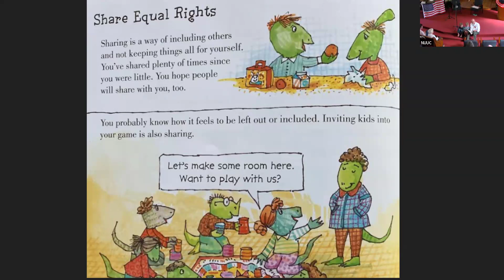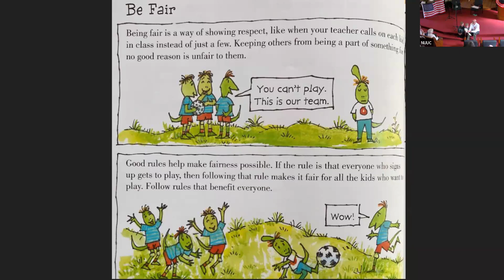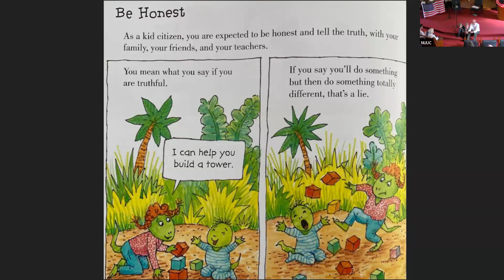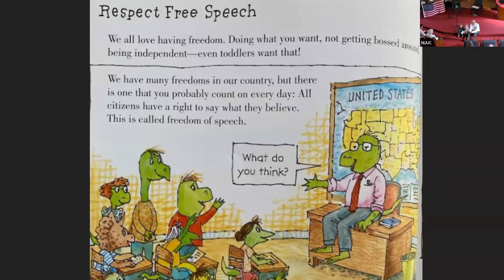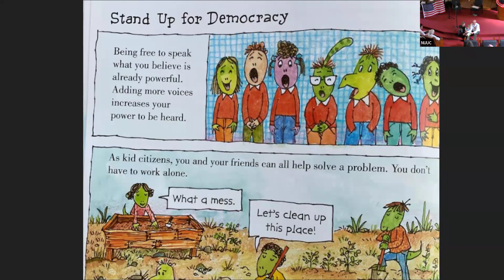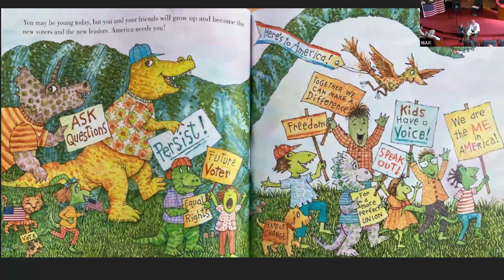Worship Service July 28,2024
Does this election year seem especially fraught to you? Worried about our democracy? Feeling some stress? Worship Associates Doug Stewart and Scott Walker will explore our concerns and how we can hope to take care of ourselves, the country, and the world we love.

Welcome, Announcements - Doug Stewart, Worship Associate

Chalice Lighting - Scott Walker, Worship Associate

Congregational Affirmation

Opening Hymn/Song - #360 Here We Have Gathered

Time for All Ages - Democracy for Dinosaurs by Laurie Krasny Brown and Marc Brown - Doug

Joys and Sorrows - Scott

Meditation - Doug

Reflection - Scott Walker, Worship Associate

Offering - Doug

Offertory - It’s Crazy with Caitlin Alexander & Cherry Sokoloski

Reflection - How’s Your Political Angst Doing? - Doug

Closing Hymn/Song - #140 Hail the Glorious Golden City

Chalice Extinguishing - Scott

We thank all who are involved in this service:
Worship Associates: Doug Stewart and Scott Walker
Musicians: Cherry Sokoloski and Caitlin Alexander
Zoom: Clay Roper
Audio:Bill Rosquist
Ushers: Loretta Hogg and Nancy Amsler
Hospitality: Elaine Axon and Jen Buchmeier